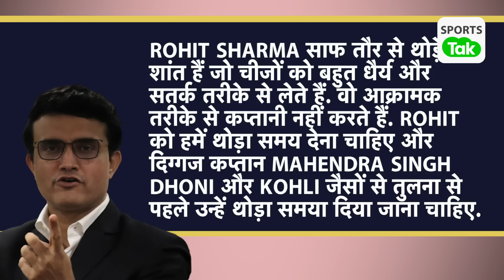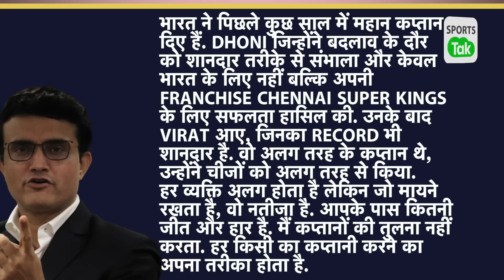SPECIAL: Rohit की कप्तानी को लेकर Ganguly का बड़ा बयान, Dhoni-Kohli से कप्तानी में तुलना पर भी बोले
The Board of Control for Cricket in India (BCCI) President Sourav Ganguly, while talking about Rohit Sharma’s captaincy, said that the 35-year-old is a bit laid-back” and takes things forward in a very calm and cautious manner.